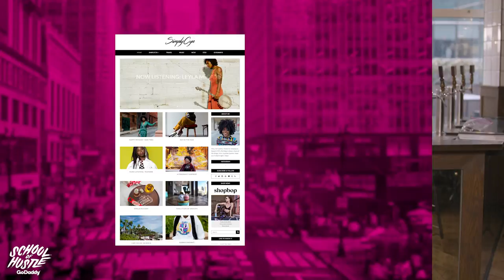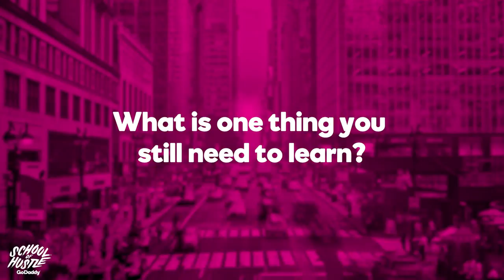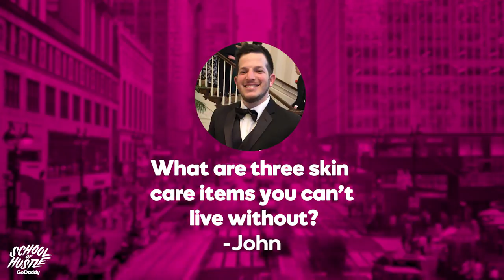Cynthia Andrew Balances Being an Attorney By Day and Blogger By Night | School of Hustle Ep 16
In episode 16, School of Hustle interviews lifestyle blogger, social influencer and attorney Cynthia Andrew.

Cynthia Andrew, known as “SimplyCyn,” made a name for herself in the fashion community sharing her daily looks on her blog and social media. She became an expert on all things blogging shortly after buying her domain from GoDaddy (a long time customer!) and launching her website. While it might seem like Cynthia blogs and posts on social media full-time, she’s also a practicing attorney. Whew! It sure shows you can always make time for the things you love.